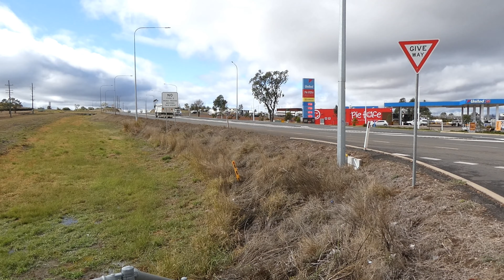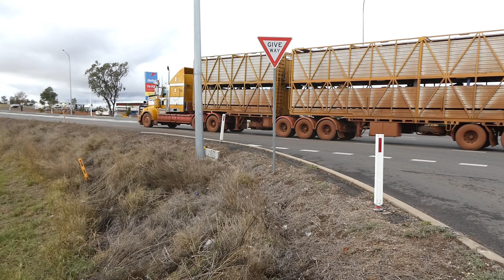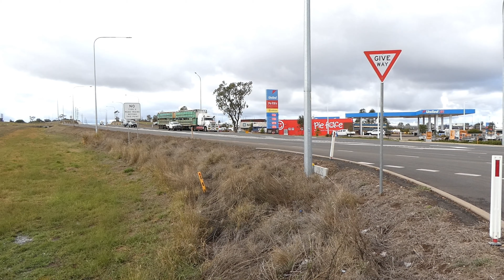aussie trucks at roma 2023 no2